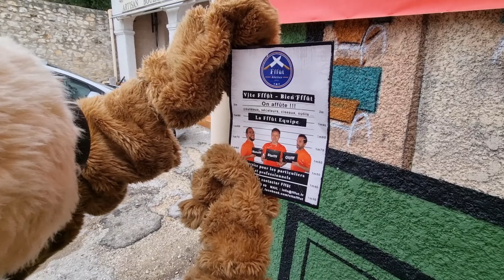Gyloo se rend aux Terrasses du Clapas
🐻 Quand Gyloo rend visite à notre partenaire Les Terrasses du Clapas, notre sponsor  depuis 2015, et qu'il y est reçu comme un roi... Situé en ville de Saint-Gély-du-Fesc.
☕️Bar, restaurant et friperie, Manu, Sandra, Jean-Marc et Tom vous accueille tous les jours dans la joie et la bonne humeur !
😻 Gourmets, gourmands et amoureux des bonnes choses, une expérience unique vous y attend. La cuisine y est faite maison, uniquement à base de produits locaux.

🎥 Merci encore à ce fidèle partenaire du Saint Gély Basketball ! Si comme Les Terasses du Clapas vous souhaitez recevoir la visite de Gyloo et avoir votre vidéo partenaire, contactez-nous au plus vite ☎️